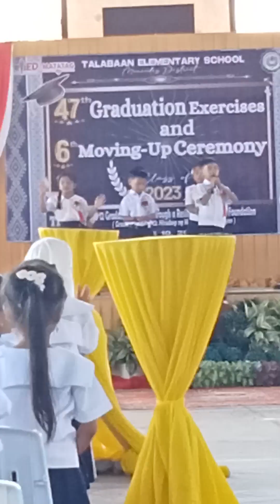talabaan gym exercise Moving up ceremony